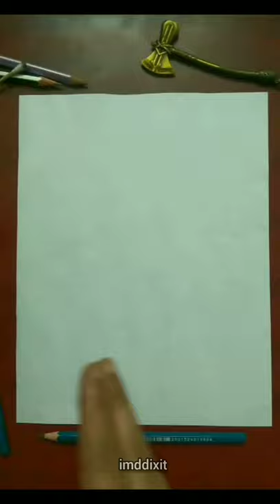God of Mischief- Loki and Sylvie Drawing. Tom Hiddleston| Sophia Di Martino| Loki Variant Drawing💚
Wait for. LOKI Magic. 💚

You guys are awesome. Have a good day! 🙏